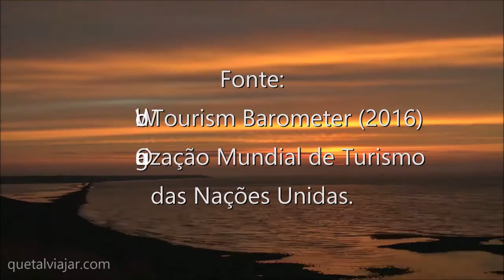Quais foram os países mais visitados em 2015?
Descubra quais foram os países mais visitados em 2015. Segundo o relatório das Nações Unidas, o número de turistas que visitou outros países foi recorde em 2015.  1,184 bilhão de turistas internacionais viajaram para conhecer ou visitar outros países em 2015 – um aumento de 4,4% em relação ao ano anterior.

Esses dados foram divulgados pelo Barômetro Mundial do Turismo, publicado pela Organização Mundial de Turismo das Nações Unidas.

Confira no vídeo quais foram os países mais visitados por turistas estrangeiros em 2015.

Se você gostou do vídeo clique em "gostei". Até breve!

Neste ano de 2016 o QUE TAL VIAJAR? está completando 10 anos. E para comemorar esta data especial estamos preparando várias novidades que serão lançadas em breve. Aguardem!